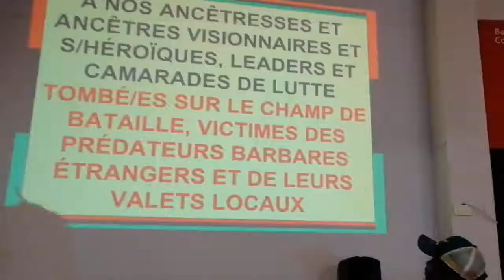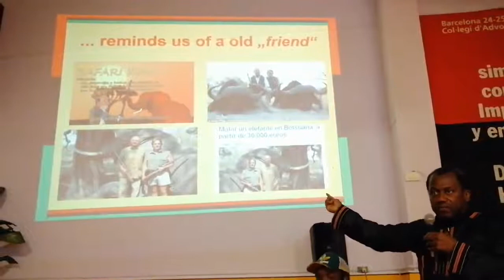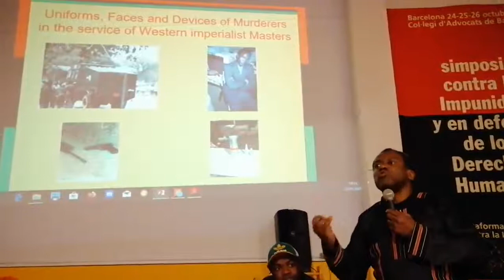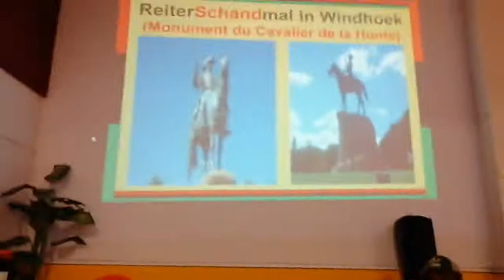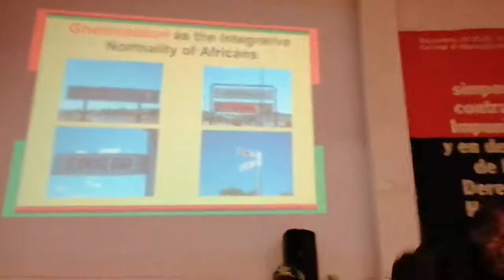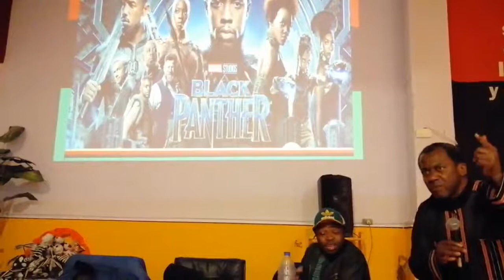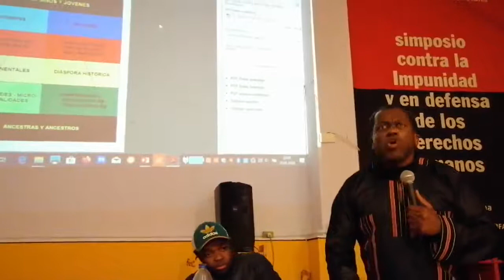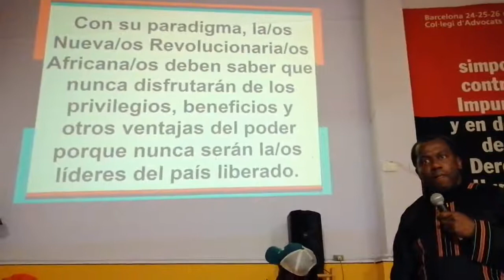CONFERENCIA DE Senfo completa en Barcelona